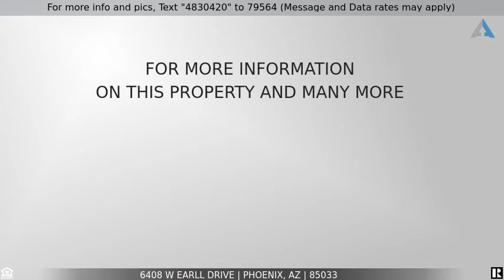Priced at $255,000 - 6408 W EARLL Drive, Phoenix, AZ 85033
*Pictures coming soon* Loved and well cared for home in a corner Cul-De-Sac. 5 beds + den, 2 baths home. Formal living and family room. Spacious cemented backyard with RV gate. Gorgeous gated front yard with rose bushes and 7 fruit trees! Grapefruit, peach, limes, lemons, mandarin, orange and guava! NEW ROOF INSTALLED IN 2017. AC serviced 01/23/2020. NO HOA!